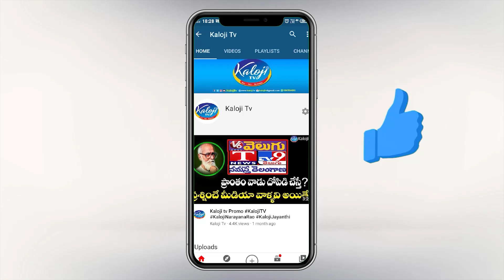బండి సంజయ్ ని చూడగానే ఎందుకు భయపడుతున్నారు | Rakesh Reddy React on Bandi Sanjay Arrest | Kaloji TV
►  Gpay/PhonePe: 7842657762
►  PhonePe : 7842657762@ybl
►  Gpay : kalojitv@okicici